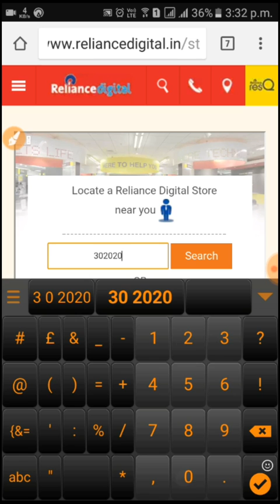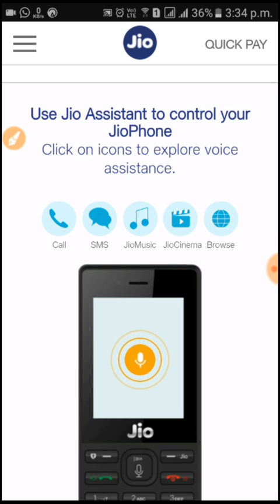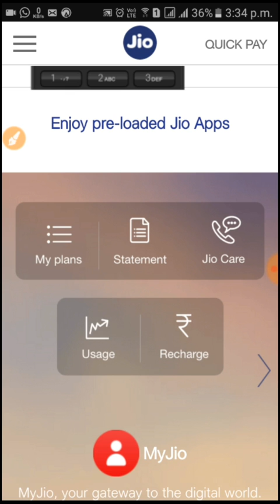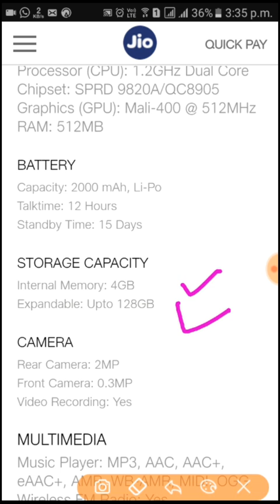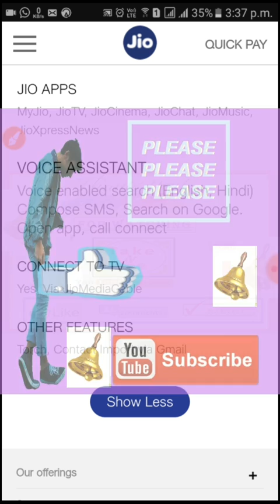Jio फ़ोन यहां से बुक करें | अभी सिर्फ़ 500 रुपये देने होंगे book jio phone from my jio app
and my jio app
Jio pre booking start on 24 August 5.:30pm
आपको सिर्फ ₹500 देने हैं बाकी पैसे आप जब डिलीवरी लेने जाएंगे आपके नियरेस्ट स्टोर पर वहां पर आपसे 1000 पर और लिए जाएंगे और आपको फोन दे दिया जाएगा फोन सितंबर में मिलेगा फर्स्ट वीक के अंदर सो प्लीज आप यह वीडियो देखें और एंजॉय करें इस जिओ फोन के साथ में थैंक यू फ्रेंड्स
Take-N-See takensee videos